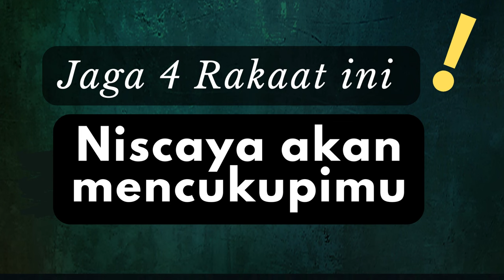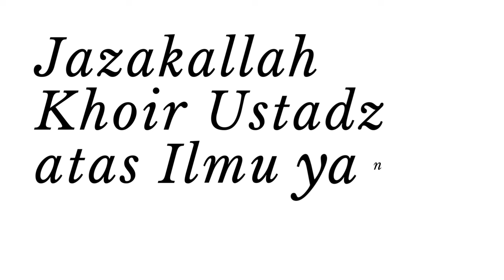NO.376 JAGA EMPAT RAKAAT INI NISCAYA ALLAH AKAN MENCUKUPIMU !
BILA EMPAT RAKAAT INI KITA JAGA, NISCAYA ALLAH AKAN EMNCUKUPINYA